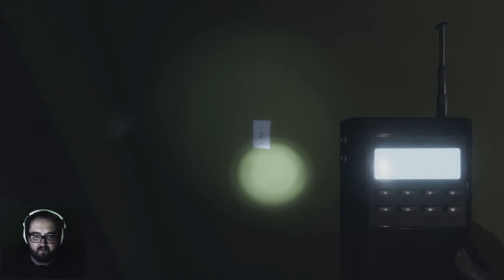Phasmophobia Gameplay FR CO OP avec MalicioussD | E2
Dans cet épisode de Phasmophobia Lets Play FR, nous sommes accompagné de MalicioussD dans nos enquêtes du paranormal!

00:00 - Intro
00:13 - Sélection du contrat
00:37 - Début de la première partie
18:27 - Fin de la première partie
20:20 - Début de la deuxième partie
34:21 - Fin de la deuxième partie
34:40 - Outro

Let's play, gameplay, découverte, tutoriel de jeux vidéo roguelike, horreur, action aventure, simulation, sport et plein de petits bijoux indépendants. Jeux qui restent encore gravés dans mon coeur: Final Fantasy 7, Donkey Kong (SNES), Resident Evil, Metal Gear Solid, Legend of the Dragoon, Uncharted, Indigo Prophecy, Heavy Rain, The Binding of Isaac pour en nommer que quelques uns!

⏰ HORAIRE ⏰
Nouvelles vidéos les mardis 12h (Québec) 18h (France)

📺 Spécifications 📺
Boîtier: Cooler Master HAF 912
Carte vidéo: NVIDIA GeForce 2080
Processeur: Intel Core i7-4790K 4.0GHz OC à 4.7 GHz
Mémoire: Kingston HyperX FURY 16GB Kit (2x8GB)
Carte mère: ASUS Z97-A ATX
Windows 10 Home 64bits
Chaise: Secret Lab Titan
Souris: Cooler Master MM710
Clavier: Razer BlackWidow Chroma
Webcam: Logitech C920 HD Pro
Casque d'écoute: Sennheiser HD 598
Carte de capture vidéo: Elgato Game Capture HD60 S
Logiciel capture: OBS Studio
Logiciel streaming: OBS Studio
Montage vidéo: Adobe Premiere Pro CC
Montage photo: Adobe Photoshop CC

PHASMOPHOBIA Francais COOP  twitch phasmophobia update